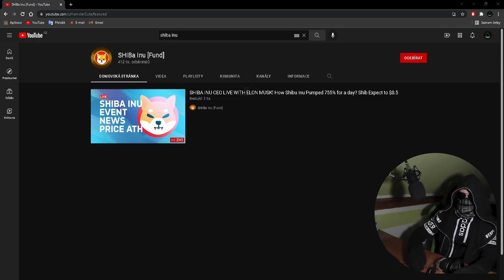❗️POZOR❗️ - NejFakův hlavní kanál byl UKRADEN!😨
⬇️PŘEČTI SI POPISEK⬇️
Bohužel se stalo!!!
A co se vlastně stalo?!
To se dozvíte v tomto videu!!!
✅SOCIÁLNÍ SÍTĚ✅
📅ROZVRH📅
🆒PODPOŘTE TAKÉ🆒
©Fraje®2021